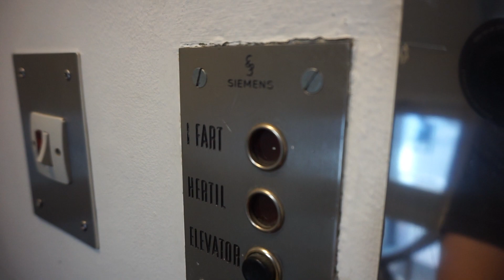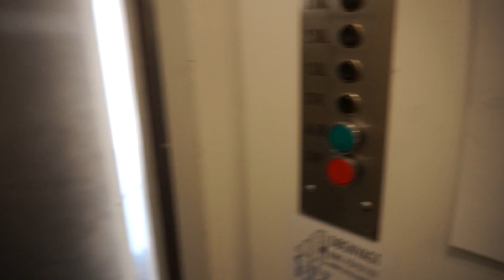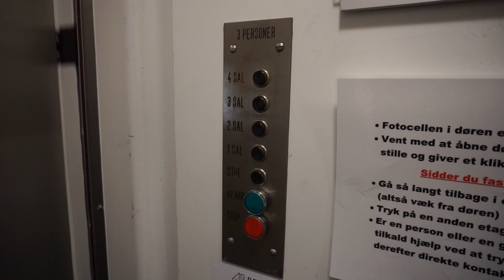1955 Siemens traction elevator without inner doors (VF mod) @ Løngangstræde 25, Copenhagen, Denmark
Information
 • Løngangstræde 25, Copenhagen, Denmark
 • Siemens
 • Year 1955
 • Serial 830
 • Traction (VF mod)
 • 3 persons
 • 5 stops